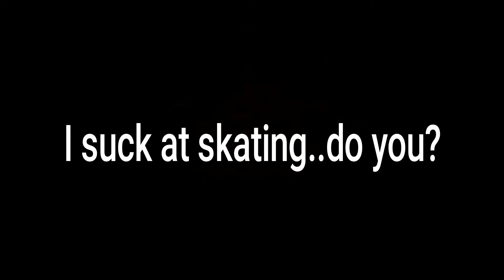Skating Skatepark For The First Time *officially*